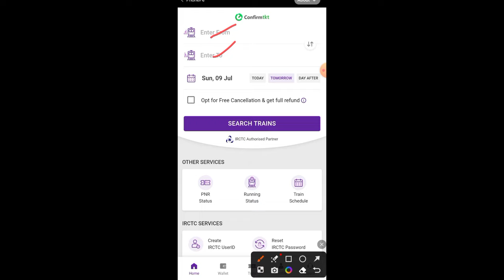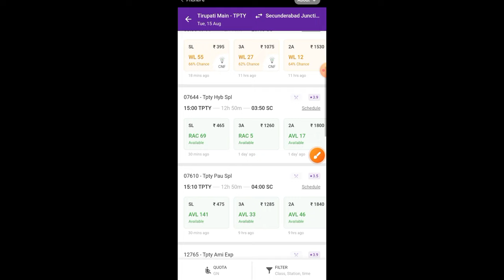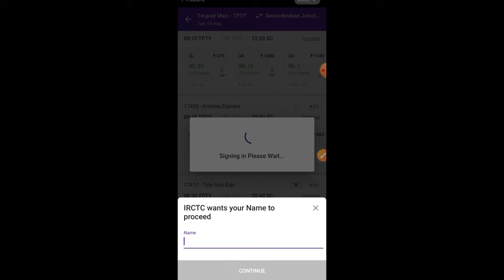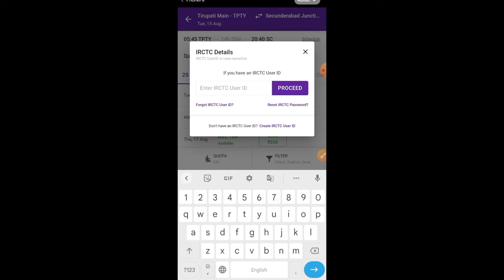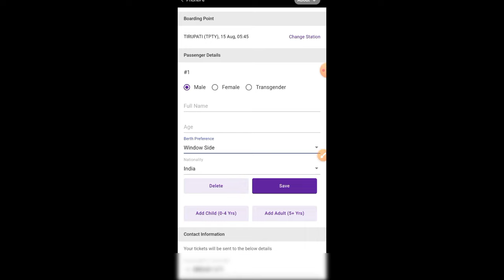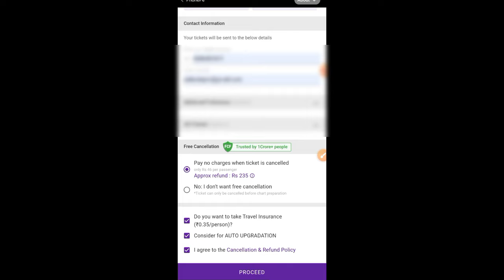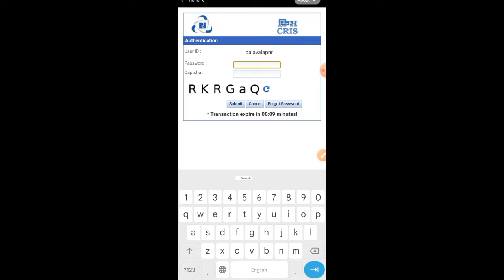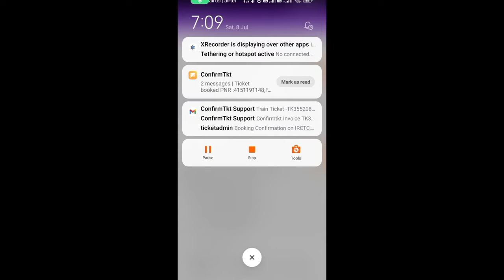How to book Train ticket on phonepe Telugu / How to book Railway Tickets Online in Telugu /